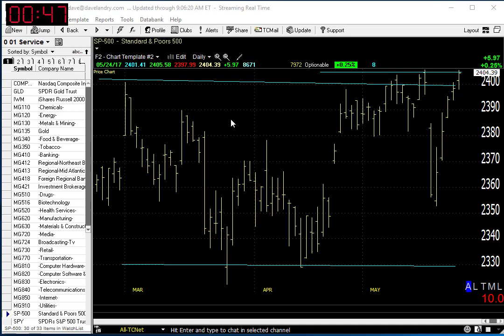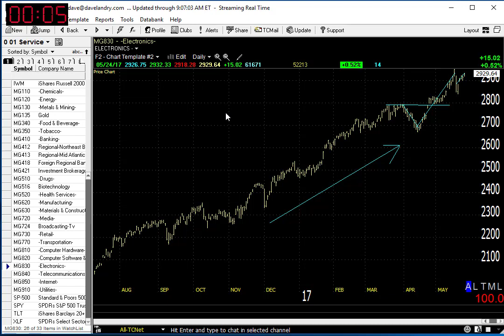05/25/17 Dave Landry's Market In A Minute-Don't Argue With New Highs